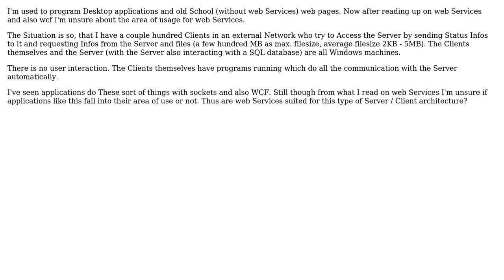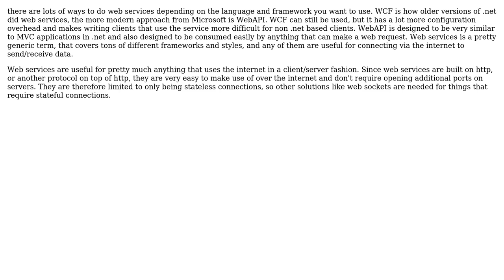Software Engineering: Area of Use for webservices?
With thanks & praise to God, and with thanks to the many people who have made this project possible! You are responsible for your own actions.